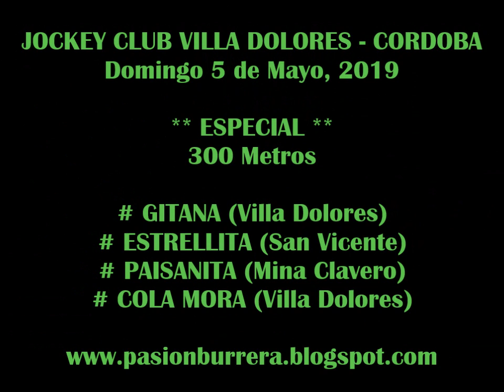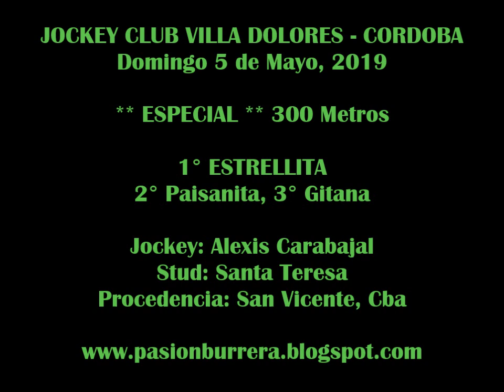ESTRELLITA, Villa Dolores (05-05-19)